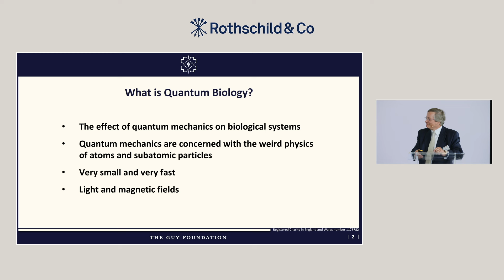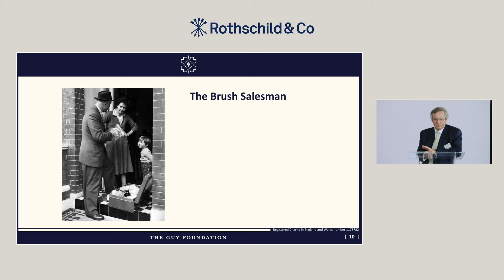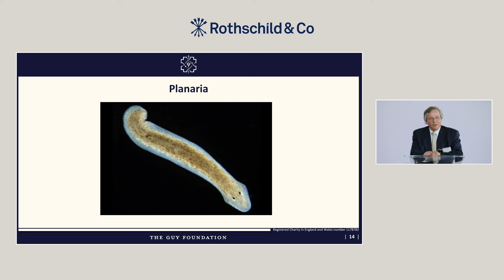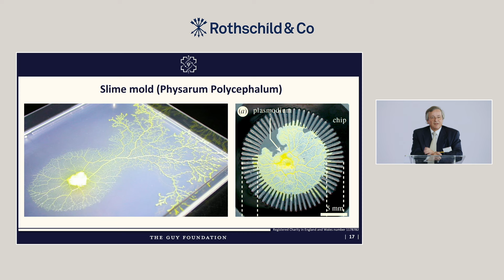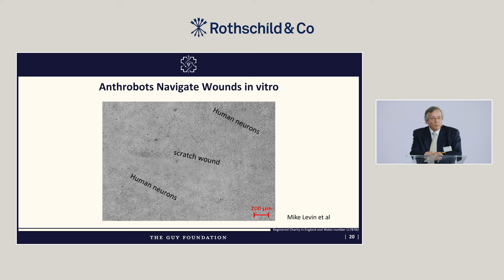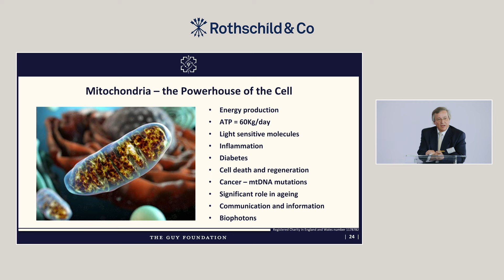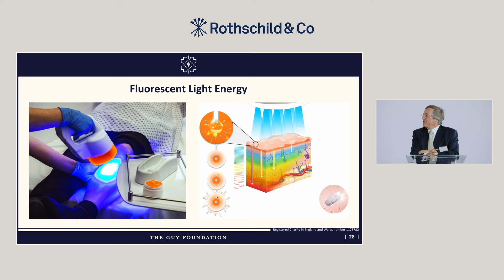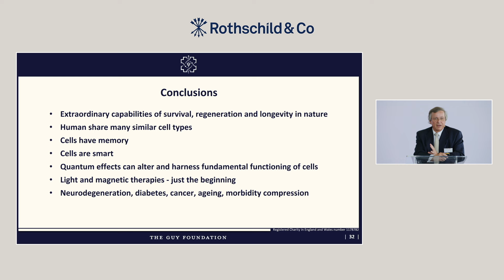Geoffrey Guy (2024) Quantum Biology and the Future of Medicine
Professor Geoffrey Guy, Founder and Chairman of The Guy Foundation, provides an introduction to quantum biology.